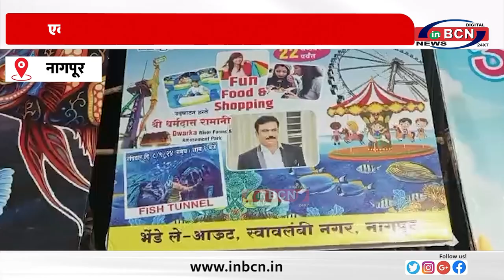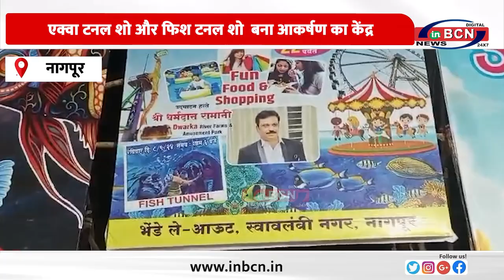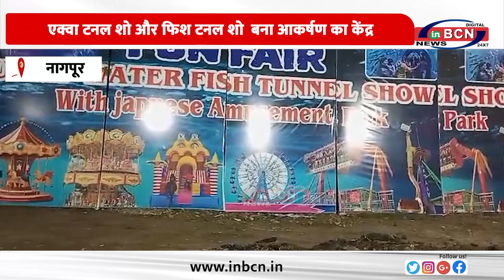भेंडे लेआउट परिसर में फन फेअर का आयोजन.....INBCN NEWS